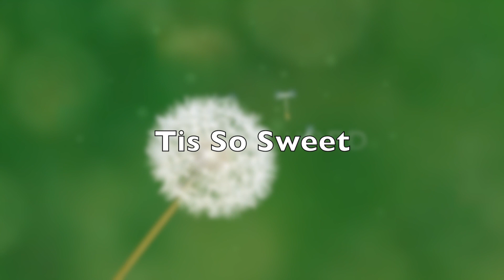Tis So Sweet HD 1080p